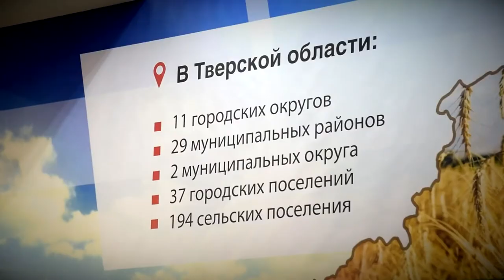В Тверской области сельхозпредприятиям возместят затраты на оплату труда студентов практикантов